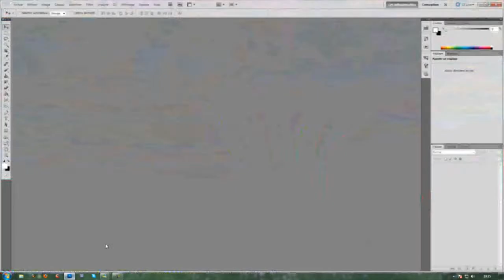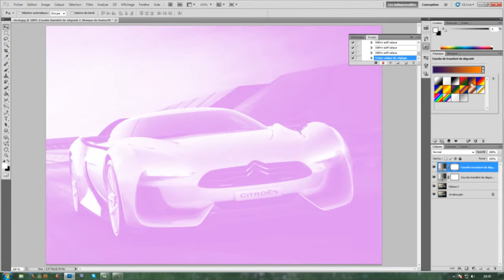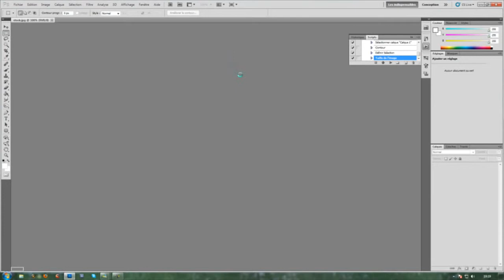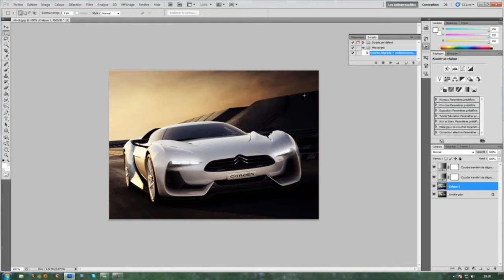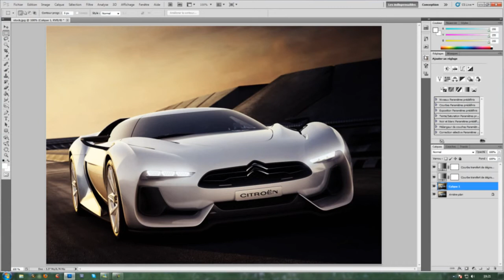Tutoriel photoshop Comment enregistrer utiliser un script